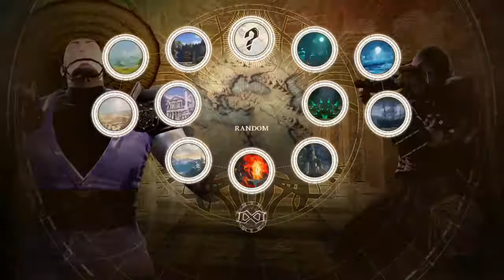Soulcalibur 6 Raiden Vs Noob!